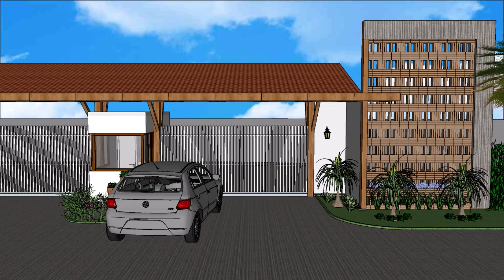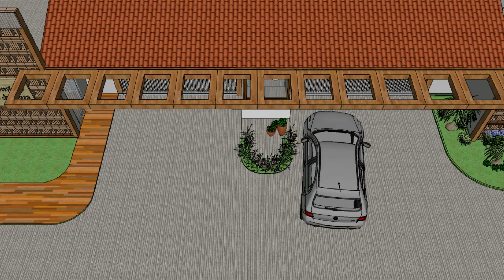Vídeo Projeto 3 Portal da Serra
3D proposta 3 Portal da Serra.

Elaborado por: Taís Ferraz Brandão
Instagran: tais.ferraz.brandao